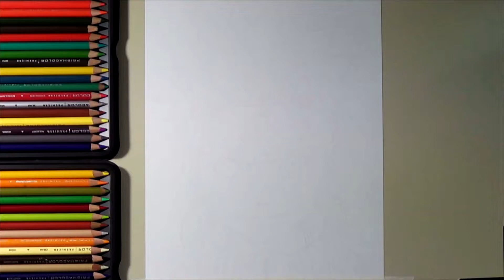Como Dibujar A Naruto Uzumaki, How To Draw Naruto | MarceloDraw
Naruto Uzumaki (うずまきナルト, Uzumaki Naruto) es el protagonista de la serie del manga y anime Naruto y Naruto Shippūden. Asimismo es partícipe del manga y anime Boruto  Naruto Next Generations, secuela de la obra original de Masashi Kishimoto. Es residente de Konohagakure, hijo del Cuarto Hokage, Minato Namikaze y su esposa Kushina Uzumaki, además de ser la actual Reencarnación de Asura Ōtsutsuki. Desde el día de su nacimiento hasta que le fue extraído por Madara Uchiha fue el Jinchūriki de la mitad Yang de Kurama y el más reciente de la mitad Yin de Kurama. Finalmente recibiría la mitad extraída de Kurama, unificándose con su otra mitad en el interior de éste. También posee parte del Chakra de las otras Bestias con Cola, convirtiéndose en un Jinchūriki para cada uno de los Bijū y por éstas razones se lo ha nombrado como el Pilar Humano del Poder del Diez Colas.[14] Fue miembro del Equipo Kakashi junto a Sakura Haruno y Sasuke Uchiha. Actualmente es el Séptimo Hokage (七代目火影, Nanadaime Hokage; que significa "Séptima Sombra del Fuego") de Konoha, cumpliendo su sueño, así como también el esposo de Hinata Hyūga y padre de Boruto Uzumaki y Himawari Uzumaki.